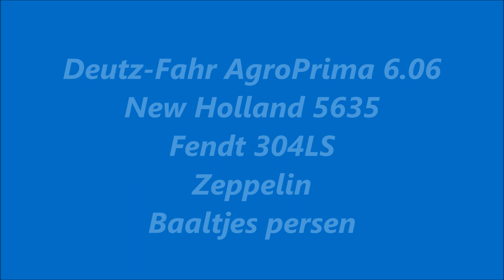Deutz-Fahr 6.06|Baaltjes persen+laden|Pressing bales+loading|New Holland|Wajer Hulshorst|2018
Melkveehouder / Farmer Wajer uit Hulshorst (The Netherlands/ Nederland) aan het Baaltjes persen en laden / Pressing bales / Loading bales  / Ballen pressen met een Deutz-Fahr AgroPrima 6.06 met New Holland 575 pers en een New Holland 5635 met Welger pers. Voor de afvoer een Fendt 304LS en een Zeppelin.

Landbouw/Agriculture/Landwirtschaft 2018